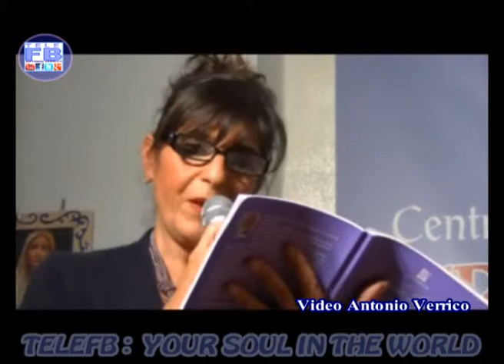"QUANDO IL GIORNO FINISCE ALL'ALBA" libro di BRUNO MARRICCO (4) Video Antonio Verrico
Video di Antonio Verrico